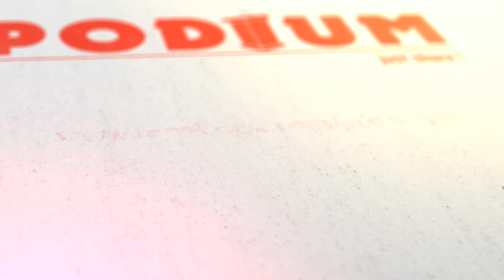Naveed Mahbub at Podium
Naveed Mahbub, one of the pioneer stand-up comedian shared his journey of pursuing his passion at 1 podium 3 pioneers event organized by Podium.